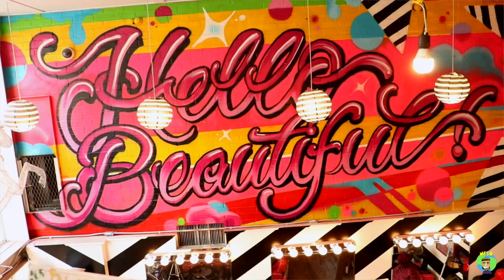6ix9ine's Hairstylist Rebecca Faye Explains The Real Reason Why He Had Rainbow Hair